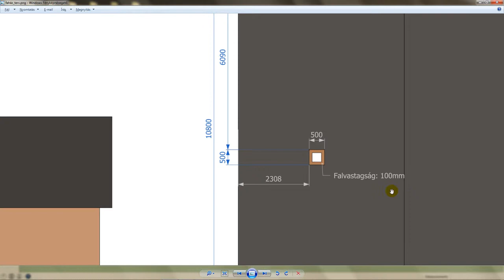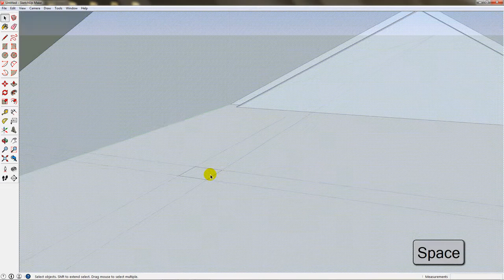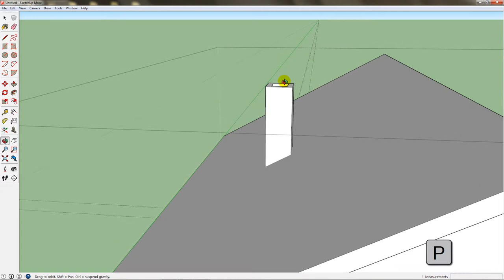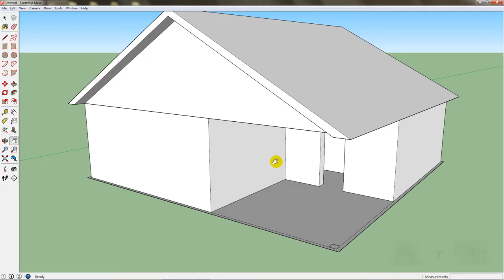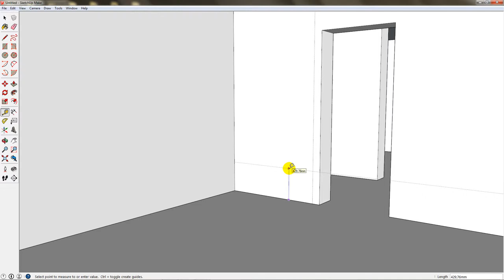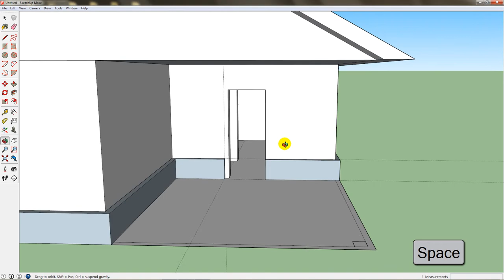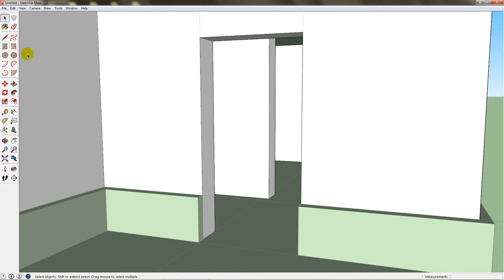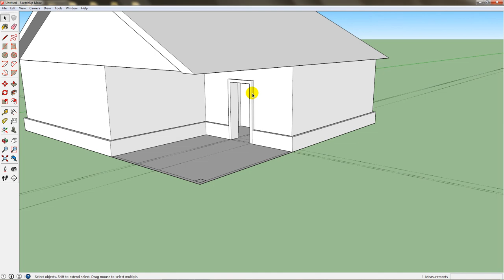SketchUp SHOT - #3 Faház modell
A videóban folytatjuk az egyszerű faház modelljét. A falak és a tető után az apróbb szerkezeti elemek felé fordítjuk tekintetünket. Foglalkozunk a kéménnyel, az ajtóval és a lábazattal. Megküzdünk a Follow Me funkcióval, de a végén mi nyerünk. A tervrajz letölthető, link a leírásban!